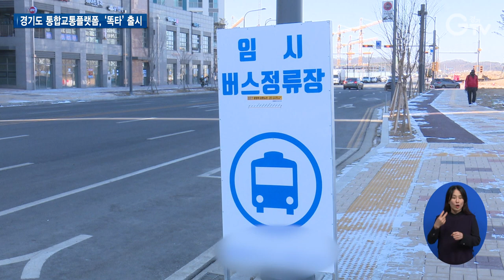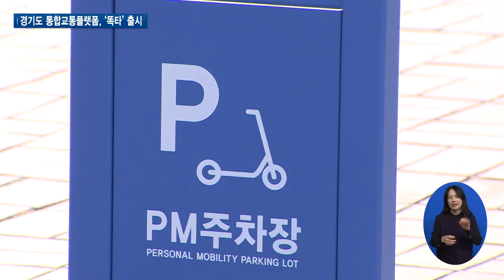경기도 통합교통플랫폼, ‘똑타’ 출시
[앵커멘트]
수요응답형버스 DRT와 개인형 이동장치 PM의 검색과 결제를 한 번에 할 수 있는 경기도 통합교통플랫폼, ‘똑타’가 7일 출시됐습니다.
대중교통 인프라가 부족한 지역의 도민들에게 교통 편의를 제공할 예정입니다.
서문형 기자가 취재했습니다.

[리포트]
경기도는 재작년 버스정류장이 없거나 노선버스가 자주 다니지 않는 지역을 위해 수요응답형버스 DRT를 도입했습니다.

수요응답형버스 DRT는 주민들이 어플리케이션을 통해 예약하고 원하는 시간에 원하는 곳에서 탈 수 있는 버스입니다.

DRT 버스와 개인형 이동장치 PM의 검색, 호출, 결제까지 한 번에 할 수 통합교통플랫폼 ‘똑타’가 7일 출시됐습니다.

우선 출발지와 목적지를 설정하고 가까운 전동 킥보드를 검색합니다.

검색 후 전동 킥보드를 대여해 가까운 정류장으로 이동, 똑버스를 호출하는 시스템입니다.

출시된 ‘똑타’는 ‘똑버스’ 10대, 공유 개인형 이동장치(PM) 전동킥보드 1만 3천여 대를 대상으로 서비스를 제공하며, 파주를 시작으로 올 상반기 8개 시군으로 확대될 예정입니다.

[인터뷰] 경기도 광역교통정책과장 / 인치권
“통합교통플랫폼 구축과 똑버스 운영은 민선 8기 경기도 교통 공약이자 기회 패키지 핵심 사업입니다. 똑따 앱에 공유 PM 공유 자전거 버스 지하철 택시 등 다양한 교통수단을 연계할 수 있도록 플랫폼 고도화 사업을 단계적으로 추진해나갈 계획입니다, 아울러서 변화하는 교통 환경에 맞춰서 도민이 피부로 느끼는 교통 복지를 실현해 나가겠습니다.”

경기도는 연말까지 택시를 시작으로 다른 대중교통수단과도 연계를 추진할 예정입니다.

[자막]

1.경기도 광역교통정책과장 / 인치권

2. 뉴스 제작 경기도청 북부청사  편집 김광석